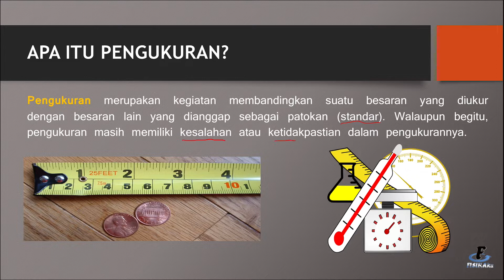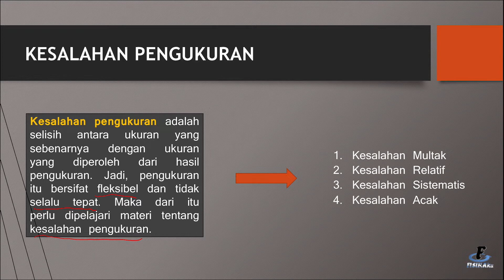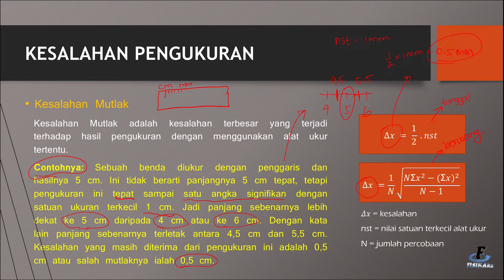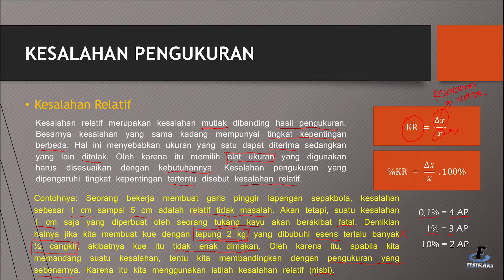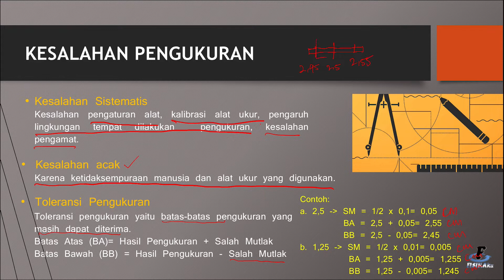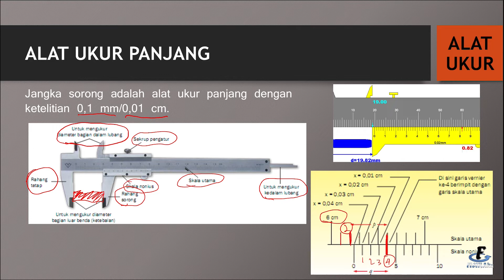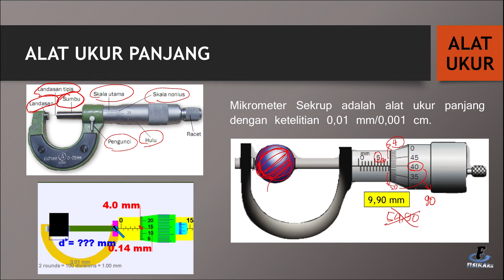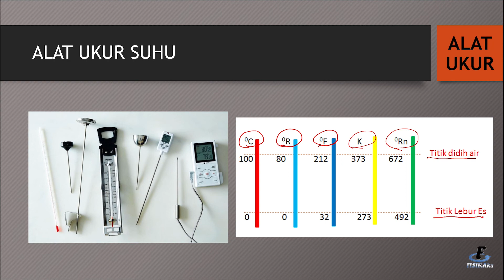PENGUKURAN DAN ALAT UKUR + CONTOH SOAL - MATERI KELAS X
Halo...

TETAP SEMANGAT BELAJAR!!! Mohon maaf apabila ada kesalahan dalam video